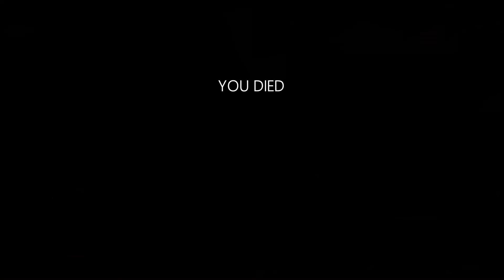WE GOT ATTACKED BY THE RAKE! (In Silence)